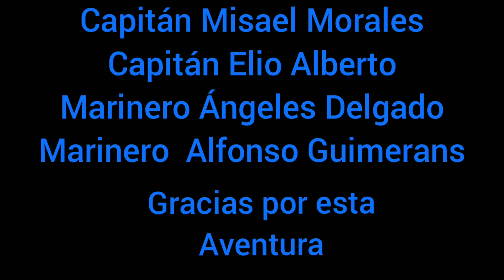Travesía GC-Tenerife 06-08-20 navegando con la mejor tripulación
Sin Asumir riesgos solo tienes una falsa seguridad, navegar nos hace acercarnos a la felicidad Azul, gracias por compartir esta travesía , Misael , Angeles , Alfonso y un servidor Elio